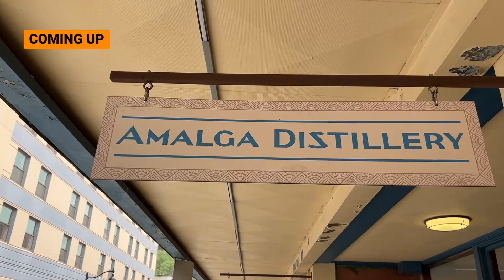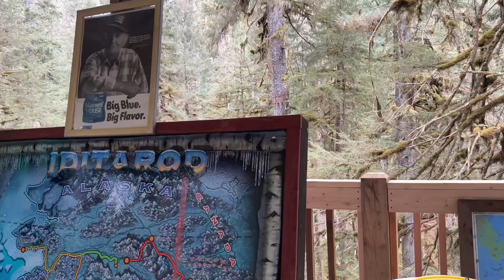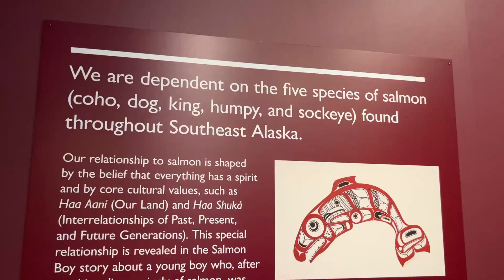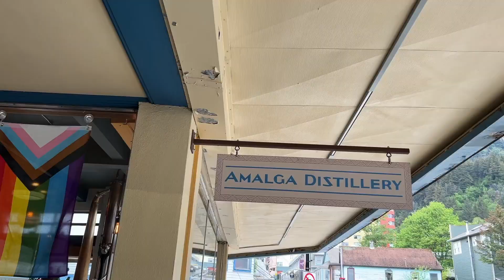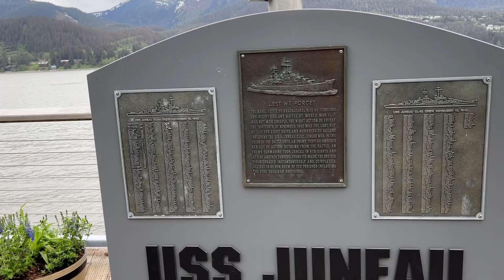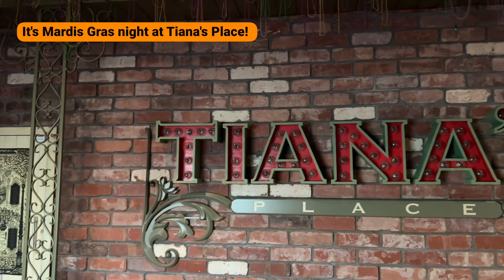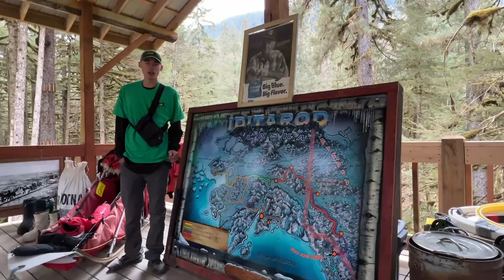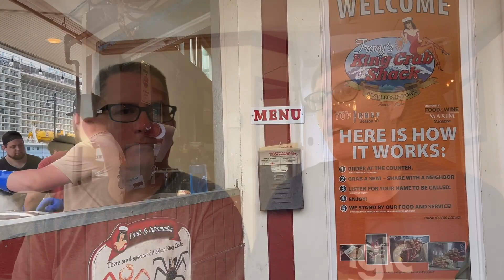We Got to Meet Sled Dogs! Day 5 on the Inaugural 2023 Alaska Sailing on the Disney Wonder!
After 4 long years of planning and cancelled cruises, we are finally heading to Alaska on the Disney Wonder! We sailed on the Disney Wonder for its first sailing of the 2023 season (May 15-22, 2023) for a 7-night cruise departing from Vancouver, British Columbia. The cruise included a glacier day and stops in Alaska including: Skagway, Juneau, and Ketchikan. This was also a Disney Cruise Line Silver Anniversary at Sea sailing.

In this cruise vlog, we spend the day in Juneau, Alaska -- the state's capital city. We start the day with the Sled Dog Discovery and Musher's Camp (JU05) excursion where we get to meet lots of good dogs! We then head to Juneau to explore the city for the day. We stop at Heritage Coffee, Sealaska Heritage, Amalga Distillery, and Tracy's Crab Shack along the way. It was a very full day, and we both wish that we had more time in the port. We spend the evening chillaxing and enjoy the Mardis Gras dinner at Tiana's Place for our always long debrief. If you've been to Juneau, let us know what excursions you did or what highlights you enjoyed from the city.

Let us know any questions you have about cruising to Alaska on the Disney Wonder in 2023!

VIDEO CHAPTERS

00:00 Introduction
02:00 Sled Dog Excursion Highlights
08:39 Walking Around Juneau
10:17 Heritage Coffee
13:23 Sealaska Heritage
19:46 Amalga Distillery
22:44 Geocaching & Walking Around Juneau
24:18 Tracy's Crab Shack
27:00 Rushing Back to the Ship!
29:28 Dinner at Tiana's Place
39:44 Debrief

PREVIOUS CRUISE VLOGS

You can find our October 2022 Halloween on the High Seas cruise vlogs on the Disney Dream here:

"Back to the Roots" - Lindsey Abraham
"Backyard Bash" - The Fly Guy Five
"Beach Bonfire (Instrumental Version)" - Sandro
"Demons (Instrumental Version)" - Evelynn Ray
"Get Up and Go" - Marc Torch
"Mountain Spring High" - Gabriel Lewis
"Ocean's Roar (Instrumental Version)" Thea Tyler
"Riverside Drive" - Northside
"Small Decisions" - Plain Strolls
"Soon You Will See" - Bill Ferngren
"The Train to Happiness" - Mid Knight